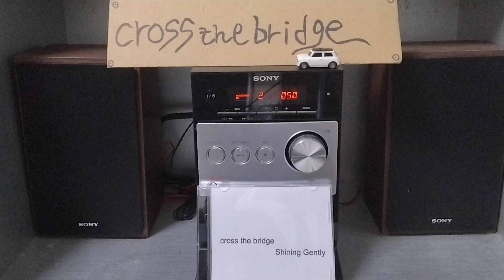2曲目 ブルームーン / cross the bridge 3rd Album 「Shining Gently」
words by mimi
arranged ＆produced by fumi （g,k,v,c)

cross the bridge
mimi （vocal,chorus)
fumi （guitar,keyboard,vocal,chorus)